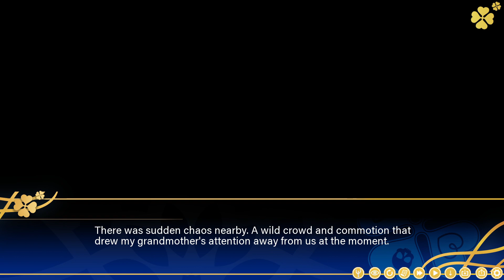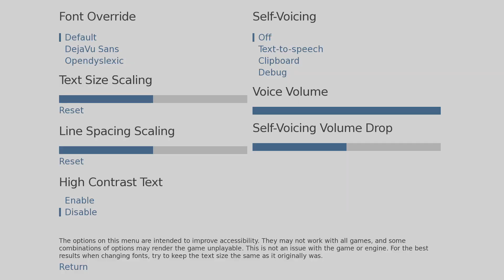The Game of Fourtune - Immortal Blackmail [17]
With the third game behind us and Zeph gone, Kishi unloads about her past. That she's done this before. That she knows what she's wishing for. And who is making her - and Zeph - do this for the second time.

Then it's time to head for the last game of this route!

The Game of Fourtune pits you in a cruel game of life and death, all to get your deepest wish fulfilled. Throw in 14 other players, things are bound to go awry, especially among the 16 different endings! Where will you end up? As friends, foes, or worse?

You can check out The Game of Fourtune on Steam now!

This Let's Play of The Game of Fourtune is my first time playthrough the game! I'm doing most everything without outside help, but will sometimes look up some obscure things to not get stuck for too long.